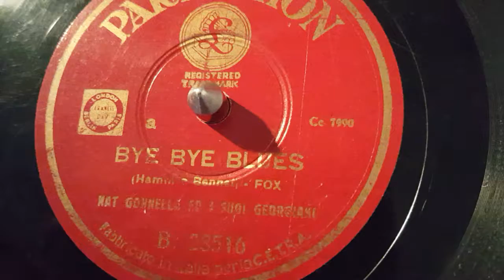nat gonnella e i suoi georgiani - bye bye blues - 78 giri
parlophone record